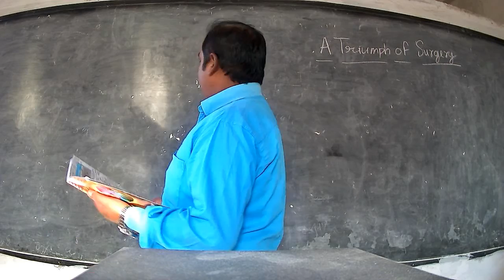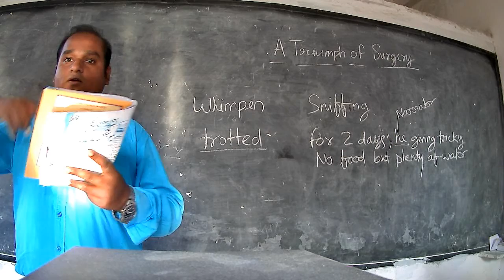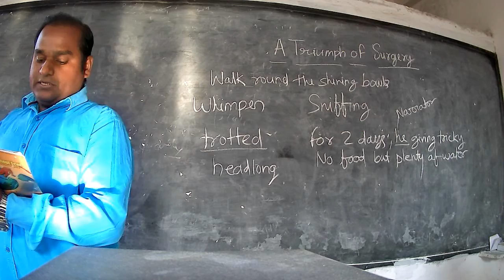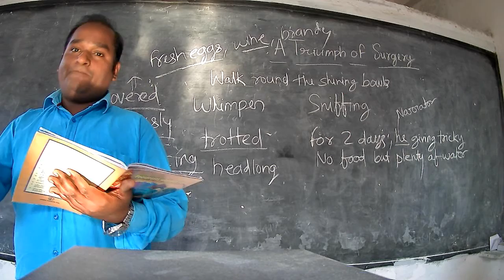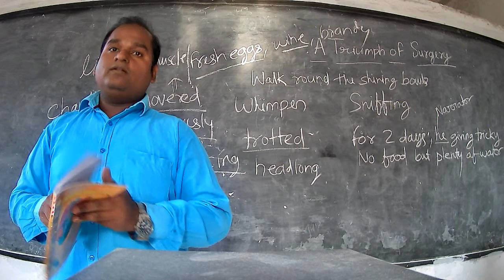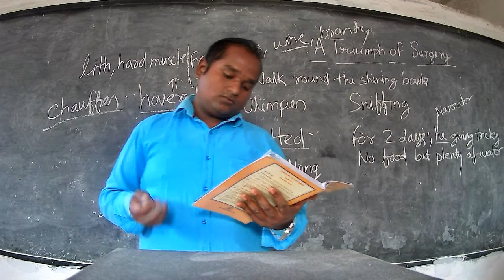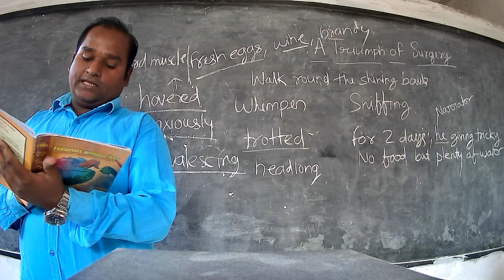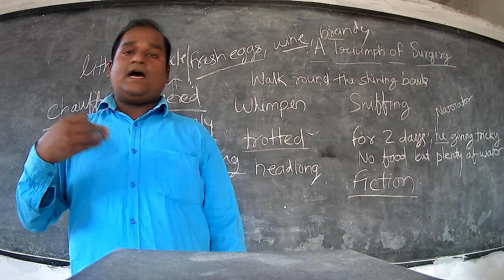L2 Cls10th Ch1 English Book 2